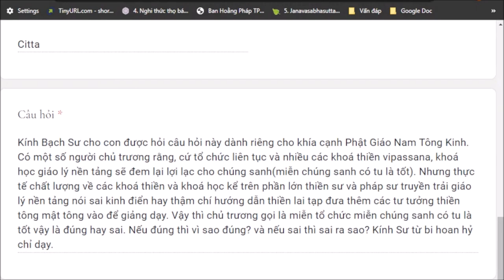1193. Có tu là tốt, miễn đúng hay sai?